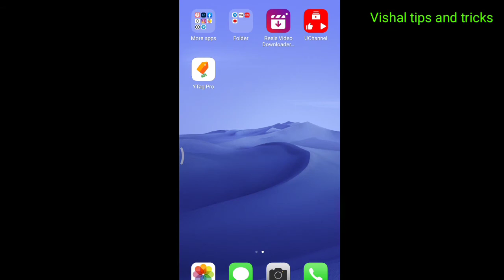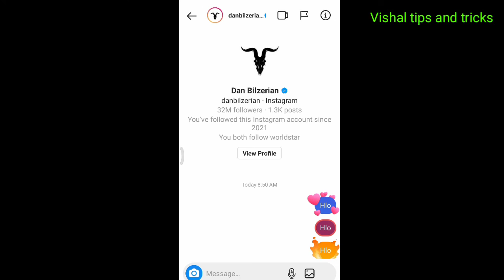instagram new update// message tricks instagram how to make tips message //instagram trend